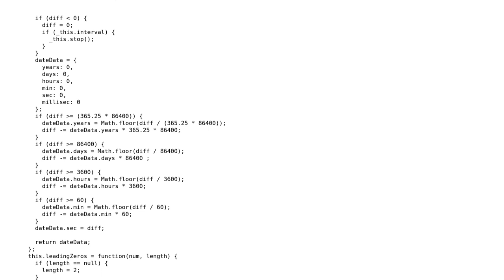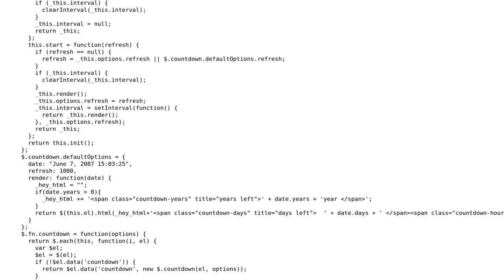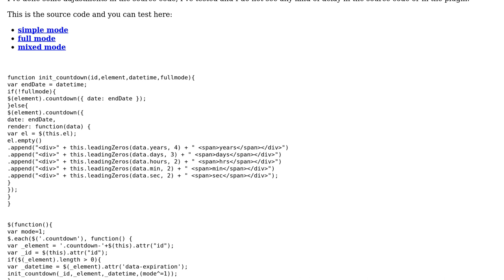Code Review: jQuery countdown - accuracy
With thanks & praise to God, and with thanks to the many people who have made this project possible! You are responsible for your own actions.